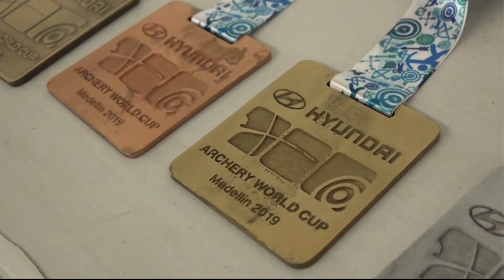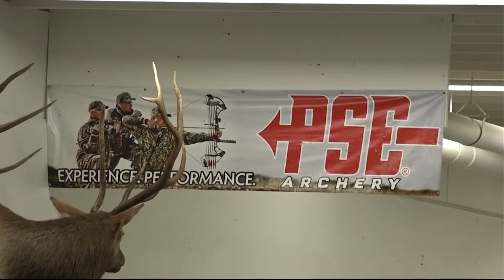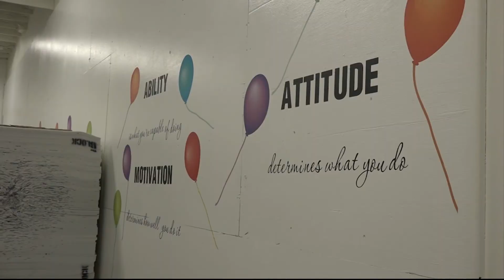Ruiz Archery | Cronkite News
Two of the country's most accomplished young compound bow archers are based in Phoenix. Now, Alexis Ruiz and Cooper French are trying to make it to the Olympics. (Video by Kevin Redfern, Cronkite News)